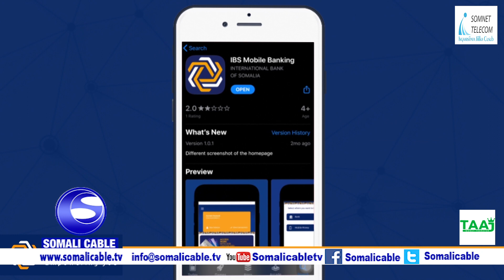QODOBADA WARARKA SOMALI CABLE 09 12 2020